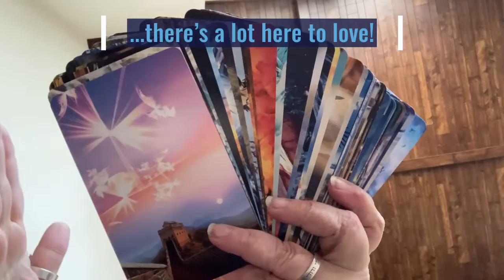Introducing D4Yart Deck 2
Introducing D4Yart Deck 2 which features 47 new, beautiful art pieces with corresponding thought-provoking messages (and a cover piece with a note from the author/artist). Like deck 1, these cards have been intentionally designed for use by people with a wide variety of belief sets. These general principles are simply wise points to ponder that will challenge and encourage you on your journey. They’re the same quality and style as deck 1, so you can merge them to create a super deck, or just enjoy them individually.

The background is a scene from the @Calm App, which I highly recommend!